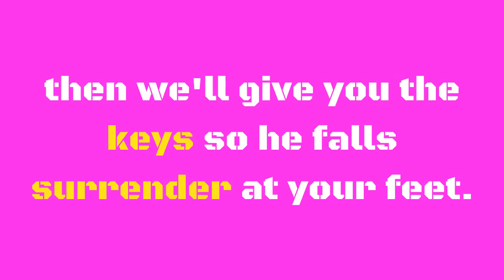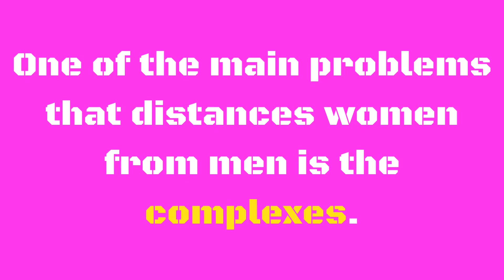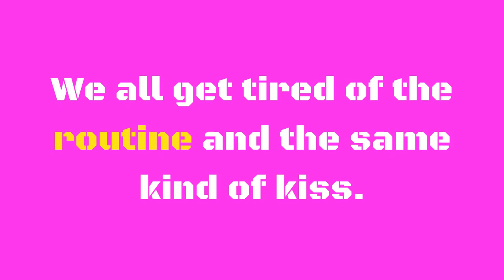How To Make Yourself Desired By A Man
To learn more about How To Make Yourself Desired By A Man, DOWNLOAD any of these 3 FREE EBOOKS, by following these links:

Calling that guy's attention or what is worse, knowing how to keep the desire for you after years of relationship is not easy. But do not worry, then we'll give you the keys so he falls surrender at your feet. Is it possible to conquer a man even if you are not beautiful? The answer is yes. Are women able to make themselves desired for him over the years? It is simply about knowing the right techniques and getting them going.

Don't you know How To Make Yourself Desired By A Man? We'll give you the keys to make him fall at your feet, you just have to put them into practice ...

1. The game of seduction.

There are several points that you must master when it comes to the game of seduction. If you follow them to the letter, we are sure that you will be the most desired woman. Follow our clues and be the queen of the party in any situation.

2. Confidence in yourself.

There is nothing that attracts more men than a woman sure of herself and with very clear ideas, who knows what she wants and what does not.

3. Yes, I like me.

One of the main problems that distances women from men is the complexes. You look very tall or too short, a bit chubby, or with too much nose. Learn to accept yourself and take sides with the thousands of tricks you'll find on the net to hide those defects.

4. Seductive personality.

It is very easy to say, but what is it? Men are attracted to mysterious women, who do not give everything on the first date and dress sensual (not provocative) to like themselves. Insinuate by biting your lip, with an elusive look or a shy smile which will get you wanted more than ever. Do not talk too much or criticize other women in excess, it will drive him away.

5. Look after your physical appearance, but do not overdo it.

Appearance is very important for men, but not too much. Take care of your skin, your makeup, your hair and the way you dress. Use a soft perfume and show him that you like yourself.

6. Sense of humor and charisma.

There is nothing better to make yourself wanted for a man than to show him that you take things in a good mood and you have a unique personality. To do this, avoid taking things too hard and overwhelming him for anything.

7. Experiment with kisses.

But if you have already tried your kisses and you do not want to stop doing it, you have a pending task, to experiment. We all get tired of the routine and the same kind of kiss. Surprising him with different kisses will drive him crazy.